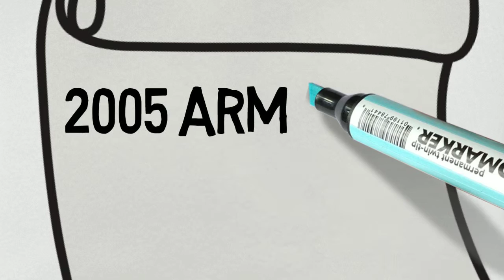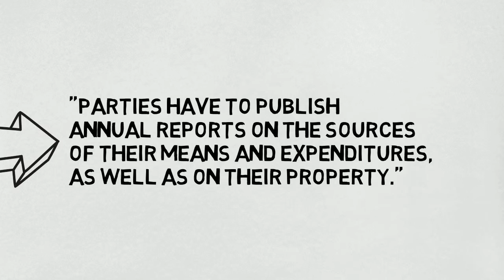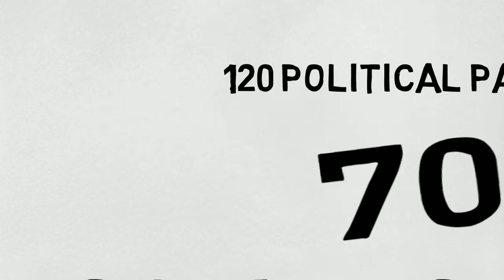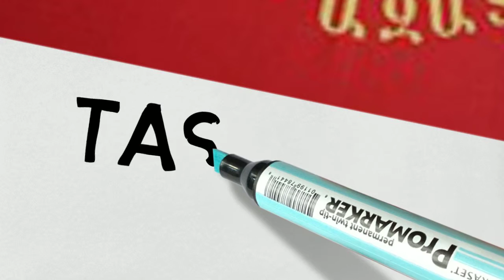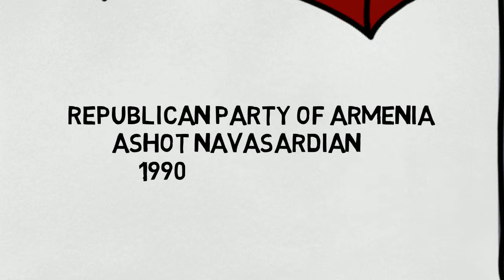Armenian Political Parties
By: Meline Derderian
Svetlana Zakaryan
Shushan Sahakyan
Yana Sngryan
Arman Poghosyan